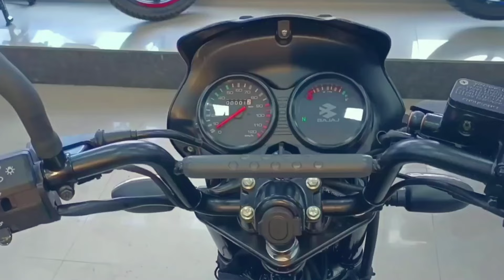Bajaj CT 110x features | Bajaj ct 110x review | New Vlog | City Ride